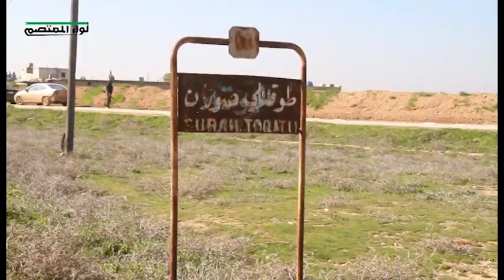عيون المنتصف 18 3 2016